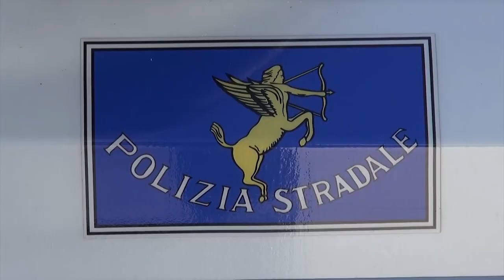Sorpreso in auto con 20 grammi di shaboo: 25enne arrestato dalla Polizia Stradale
E' stato fermato da una pattuglia della Polizia Stradale di Battifolle lungo l'Autostrada del Sole ed è subito apparso terrorizzato.
E' stato così perquisito e trovato in possesso di 20 grammi di shaboo, una sostanza stupefacente della famiglia delle anfetamine diffusa soprattutto nelle comunità asiatiche,  molto potente ma anche costosissima.
In manette è finito un 25enne italiano.